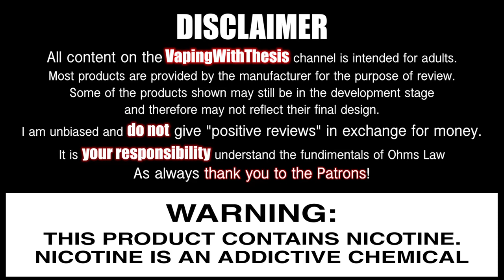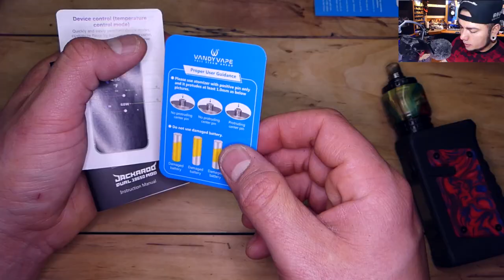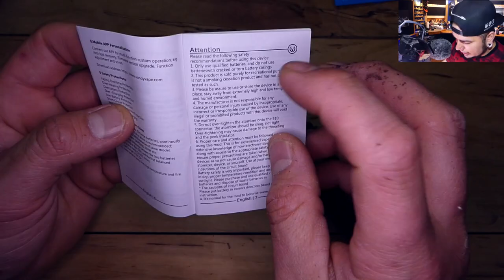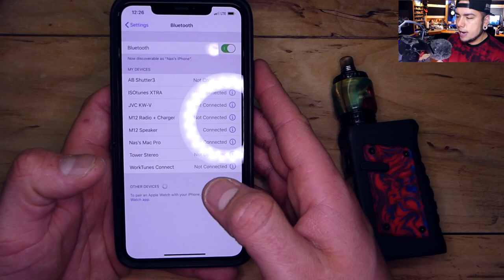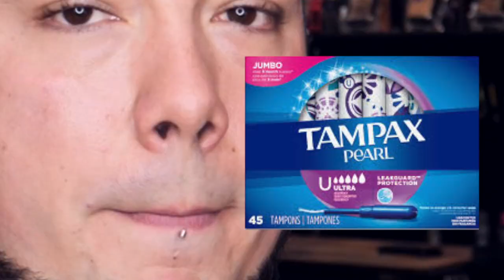The only REAL Life Proof Vape | The Jackaroo Dual By Vandy Vape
Today we take a look at the Vandy Vape Jackaroo Dual 18650 Mod. The mod that the Aegis legend wishes it was. I stress test this ergonomic vape as I've never tested one before.
ALL content on the "VapingWithThesis" YouTube Channel is intended for adults only.

All devices depicted on my channel are intended to be used by people 18+ or 21+ (depending on your location). Most of the devices you see on my channel were sent to me for the purposes of a product review, I do NOT accept money for positive reviews.